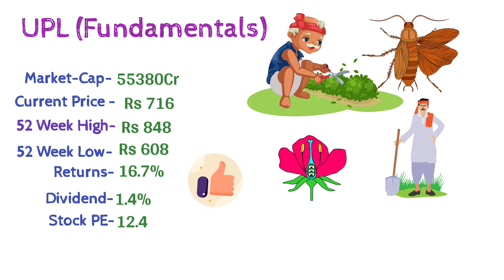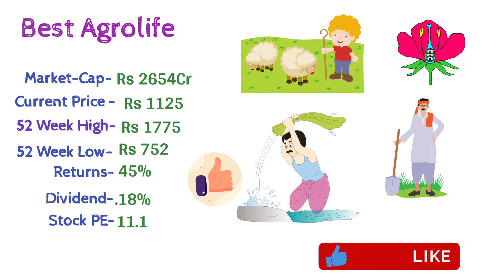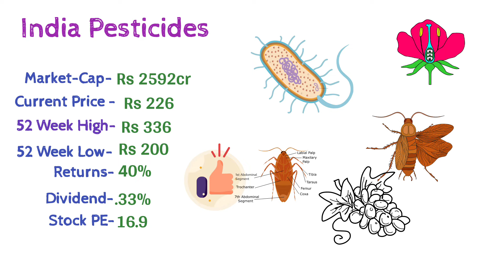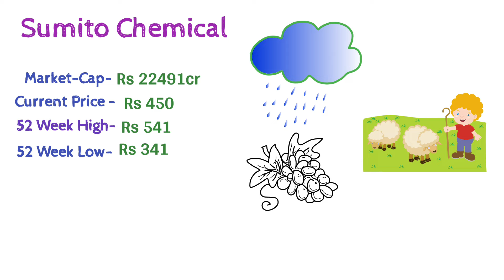Swing Trading stocks Analysis: Swing Trading For Beginners.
My Only Telegran Channel Link:( Be Aware of Fake Channels)

Explore the dynamic world of swing trading with our comprehensive guide, where we delve deep into strategies, techniques, and principles behind this versatile trading approach. Whether you're a seasoned trader honing your skills or a beginner venturing into swing trading, this video serves as your ultimate resourc of learning.

Swing trading tutorial
Breakout stock picks
Swing trading techniques
Identifying breakout stocks

Breakout stock strategy tutorial Welcome to our comprehensive guide on swing trading, where we delve deep into the strategies, techniques, and principles behind this dynamic trading approach.

Whether you're a seasoned trader looking to enhance your skills or a beginner eager to explore the world of swing trading, this video is your ultimate resource.
Swing trading patterns
Breakout trading strategy
Swing trading software
Breakout stock alerts

Swing trading is a trading style that aims to capture short- to medium-term gains in a financial instrument (such as stocks, forex, or commodities) over a period of several days to several weeks.

Unlike day trading, which involves executing multiple trades within a single day, swing traders hold positions for a longer duration, capitalizing on the natural "swings" or fluctuations in price that occur within the broader trend of the market.

At its core, swing trading is about exploiting market inefficiencies and identifying opportunities where the potential for profit outweighs the risk. Successful swing traders employ a variety of technical and fundamental analysis tools to identify entry and exit points, manage risk, and maximize returns.

One of the key principles of swing trading is trend analysis. By analyzing price movements and identifying trends, swing traders aim to enter positions in the direction of the prevailing trend, whether it's upward (bullish) or downward (bearish).

Trend-following indicators such as moving averages, trendlines, and momentum oscillators help traders identify the direction and strength of the trend, providing valuable insights into potential entry and exit points.

Breakout stock watchlist
Swing trading live
Breakout stock scanner
Swing trading books
Breakout stock chart patterns
Swing trading strategies that work

Another crucial aspect of swing trading is risk management. Effective risk management is essential for preserving capital and mitigating losses.

Swing traders often use stop-loss orders to limit potential losses on a trade, setting predetermined exit points based on their risk tolerance and the volatility of the market.

Furthermore, swing traders incorporate technical analysis to identify patterns and signals that indicate potential price movements.

Chart patterns such as flags, triangles, and head and shoulders formations provide valuable insights into market sentiment and can help traders anticipate future price movements.

In addition to technical analysis, fundamental analysis plays a significant role in swing trading. Fundamental factors such as earnings reports, economic data releases, and geopolitical events can impact market sentiment and influence price movements.

Swing traders analyze these fundamental factors to gauge the underlying strength or weakness of a financial instrument and make informed trading decisions accordingly.
Breakout trading signals
Swing trading setups
Breakout stock analysis
Swing trading courses

Moreover, successful swing trading requires discipline, patience, and emotional control. Emotions such as fear and greed can cloud judgment and lead to impulsive decisions. Experienced swing traders develop a trading plan with clearly defined entry and exit criteria, sticking to their strategy regardless of short-term market fluctuations.

In conclusion, swing trading is a versatile and effective trading style that offers opportunities for profit in both rising and falling markets. By employing a combination of technical and fundamental analysis, along with robust risk management techniques, swing traders can capitalize on market swings and achieve consistent returns over time.

Join us as we delve deeper into the world of swing trading and unlock the secrets to mastering this dynamic trading approach.

Whether you're a novice trader or a seasoned investor, our comprehensive guide will equip you with the knowledge and skills you need to succeed in the exciting world of swing trading.